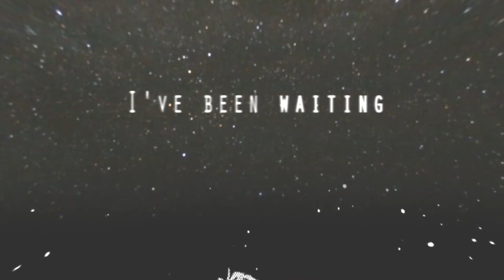mws | os | w&b - ＵＮＦＯＬＤＩＮＧ ＴＩＭＥ [FULL MEP]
Well then, our fourth time doing a valentines threesome :) that's quiet a streak if i may say so
and once again I need to say I'm more than happy with the result! everyone did incredibly well!
Another huge thanks goes to Minnie (Moraiteru) for doing 3 parts (with the speed of light bless you) and Jen (ATearOfLove) for doing 2 parts!
I really can't thank the both of you enough aa TwT
In any case I hope you all enjoy this threesome as much as I do!
Obviously it's no fluff for valentinesday... but that's to be expected by now :3c

Part 1/Intro: OkamiRissi - Madoka Magica [MWS]
Part 2: Ye Mi - Ito-san [OS]
Part 3: OkamiRissi - Higurashi no naku koro ni [MWS]
Part 4: AIRISTATLE - Voltron [OS]
Part 5: J o s e - Naruto [OS]
Part 6: Moraiteru - Danganronpa V3 [OS]
Part 7: Moraiteru - Persona 5 [OS]
Part 8: Moraiteru - NieR: Automata [OS]
Part 9: Giyukichan - Houseki no Kuni [w&b] *
Part 10: xNekomadness - Pandora Hearts [w&b]
Part 11: Scara - Life is Strange [w&b]
Part 12: TiVoglioBeneOneeChan - Kuroshitusji [w&b]
Part 13: xValeChii - Umibe no Etranger [MWS]
Part 14: ATearOfLove - Karneval [MWS]
Part 15: OkamiRissi - Amnesia [MWS]
Part 16: ailynerie - Steins Gate [OS]
Part 17: CrazyMaou - Danganronpa [w&b]
Part 18: ATearOfLove - Donten ni warau [MWS]
Part 19: keks503 - Kuroshitsuji [MWS]
Part 20: Gumi. - Life is Strange [w&b]
Part 21: arupichu - Platinum End [w&b]
Part 22: Hoppipolla - Pandora Hearts [MWS]
Part 23: XBreakRulesX & DreamOrReality - Mahou Tsukai no Yome [w&b]
Part 24: OkamiRissi - Mogeko Castle [MWS]